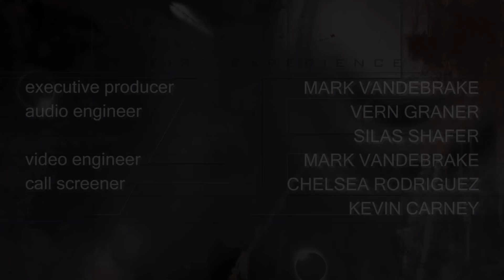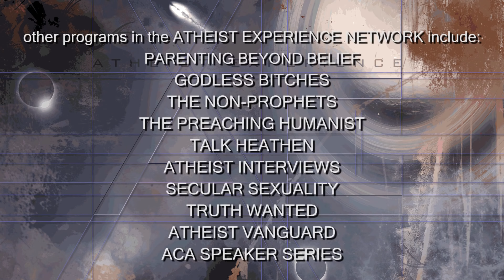Atheist Experience 23.20 with Tracie Harris & John Iacoletti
3:53 Charles: Corpus Christi, TX: Restoration of Israel, Bible Prophecy
4:48 Alex: Dallas, TX: Potential Harm Caused by Atheism, Capitalism
16:58 Matthew: Nashville, TN: Science Proves Creationism, Having Productive Conversations
34:00 Dave: UK: Transitioning Out of Religion, Support Networks
48:10 Gianna: Houston, TX: Atheist Marrying a Theist, Raising Children
59:00 Ram: New Delhi, India: Spirituality Lacking in Atheism, Life’s Biggest Questions
1:06:34 Ed: OH: The Bible Has Never Been Proven Wrong, Prophecy
1:15:04 Mike: Freemont, CA: Fairy Tales, I Exist So God Exists, Gnostic Atheism
1:22:48 Saad: Pakistan: Who vs What Caused the Universe
1:32:07 Don: CA: Determinism, Free Will, Logic

The Atheist Experience episode 23.20 for May 12, 2019, with Tracie Harris and John Iacoletti. Viewer Calls. Tracie and John take callers.

Call the show on Sundays 4-6pm CT: 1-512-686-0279 or use our green call the show button to save on long-distance charges

NOTES